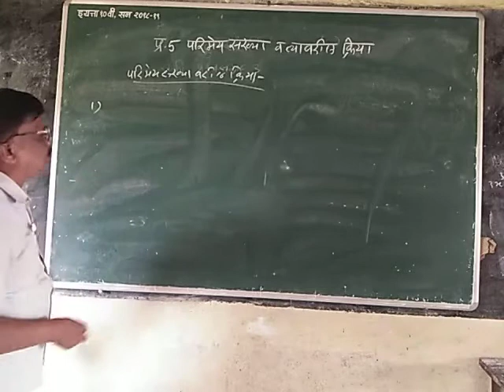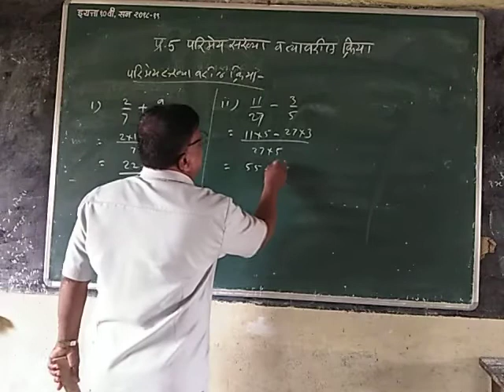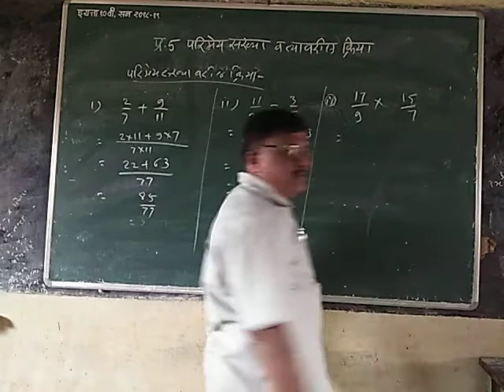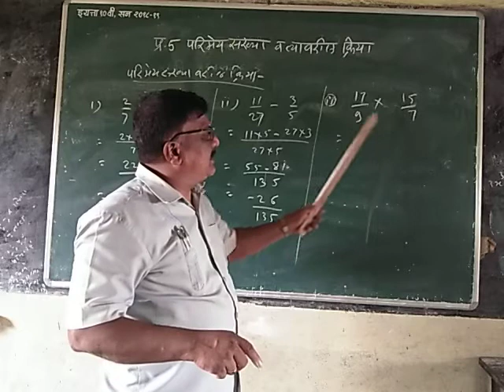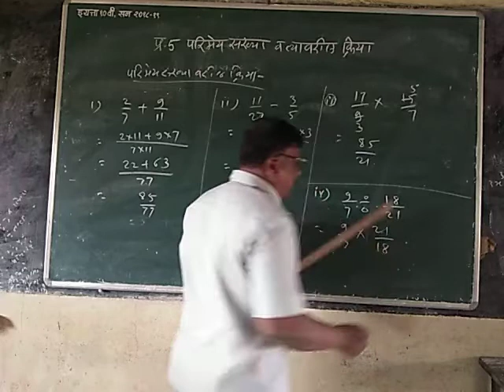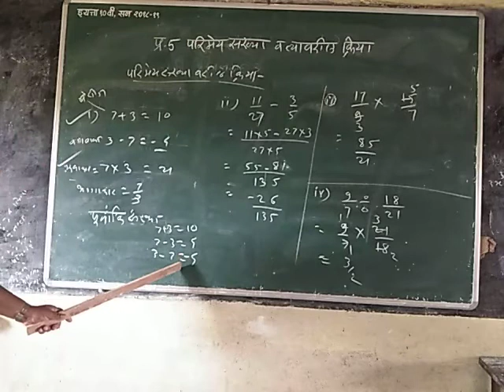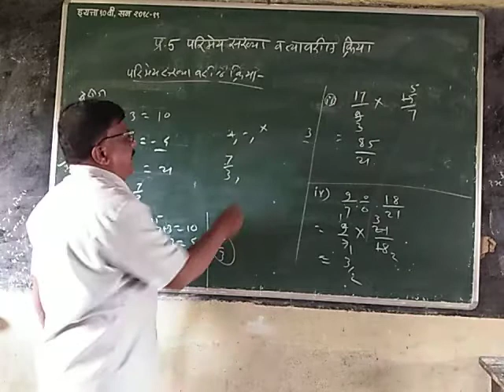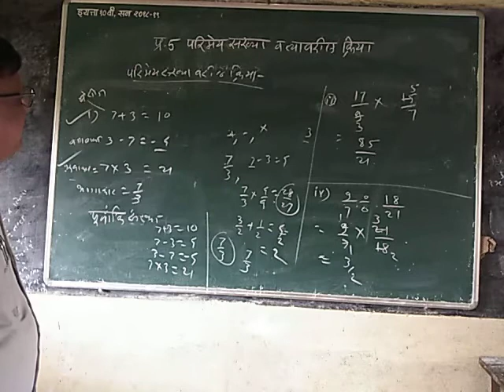प्रकरण 5 परिमेय संख्या व त्यावरील क्रिया इयत्ता 7 वी परिमेय संख्यावरील क्रिया